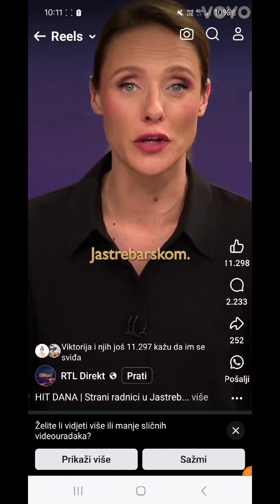Ne nasjedajte na provokacije od medija